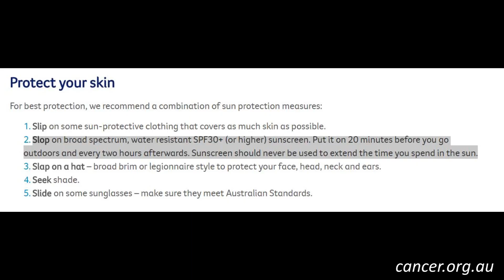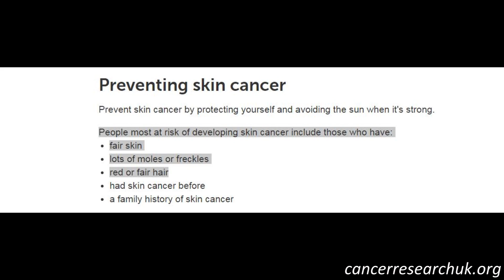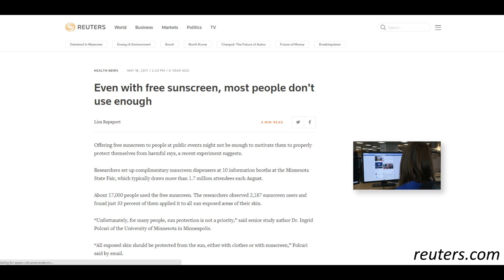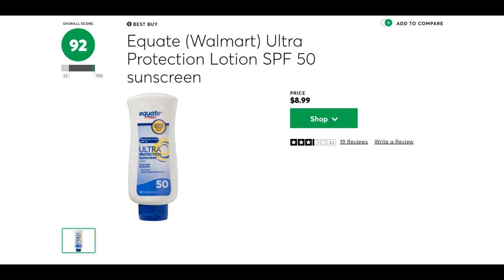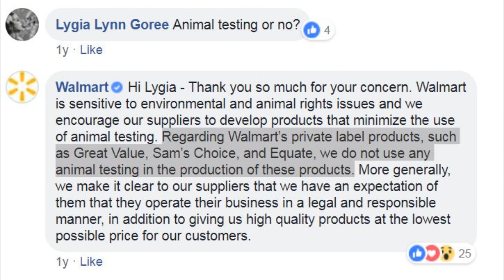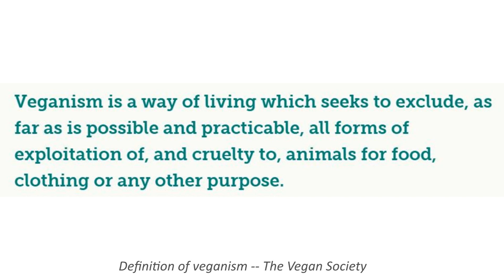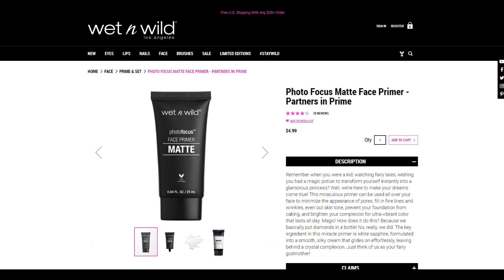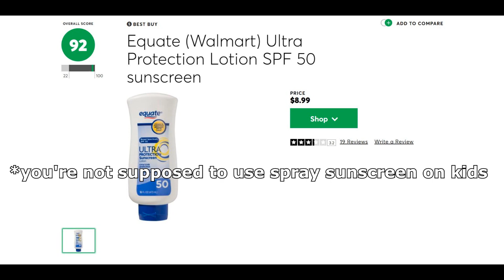Most (Good) Sunscreen Isn't Cruelty-Free or Vegan. What Can We Do?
*References*

HOW SPF CHANGES WITH HOW MUCH SUNSCREEN YOU USE

Is medicine vegan? (me)